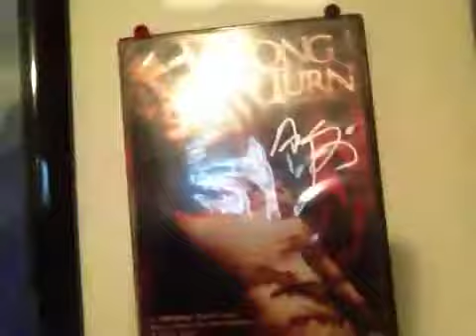DVD Update 10-8-12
Back for another DVD update